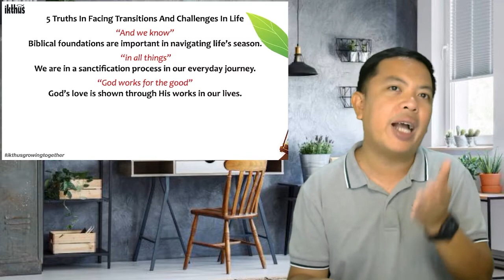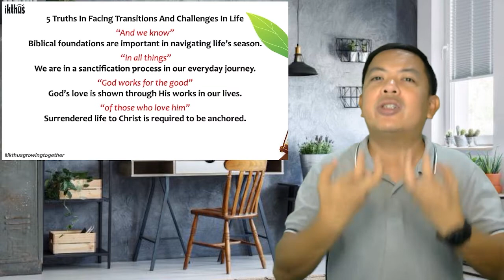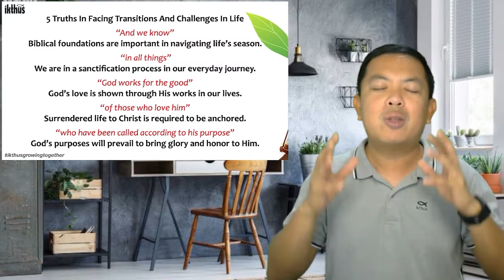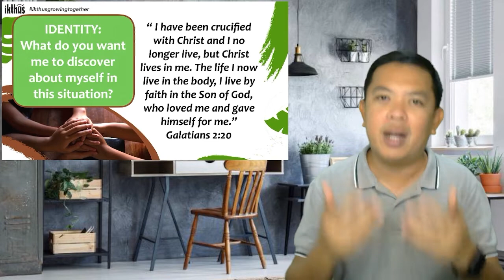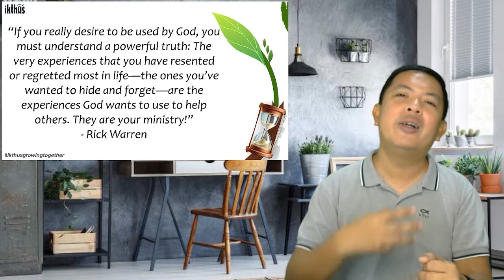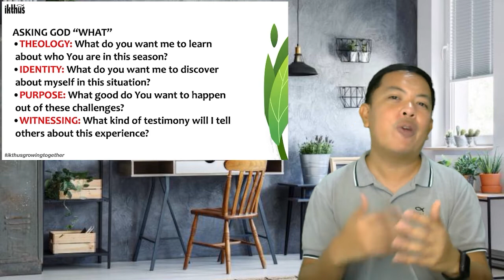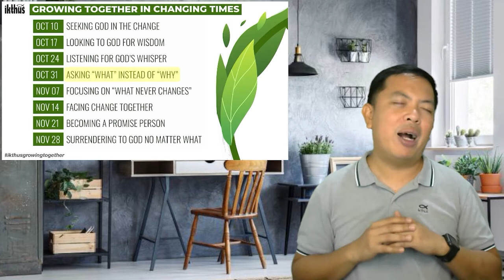Growing Together In Changing Times Part 4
WELCOME TO IKTHUS DUMAGUETE ONLINE WORSHIP SERVICE

📣Growing Together in Changing Times📣

👉OCT. 31 - Asking "WHAT" instead of "WHY"

Need Prayers? CLICK 👉  m.me/ikthusdumaguete
🤗WE WOULD LIKE TO CONNECT WITH YOU!
Is this your first time?
🙌Do you want to be part of our Ikthus Dumaguete Online Community? 👉m.me/ikthusdumaguete
❤️Do you want to express your love for God through giving?